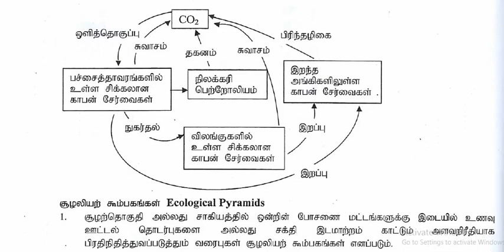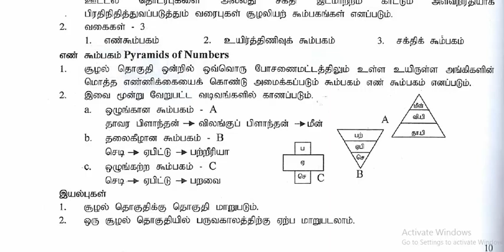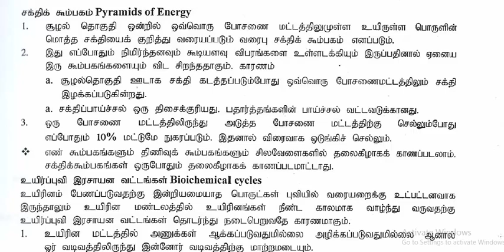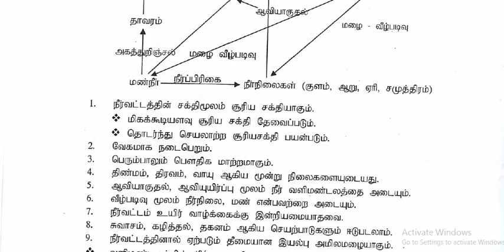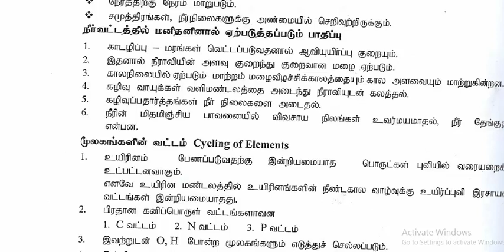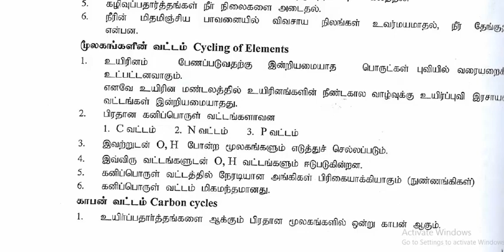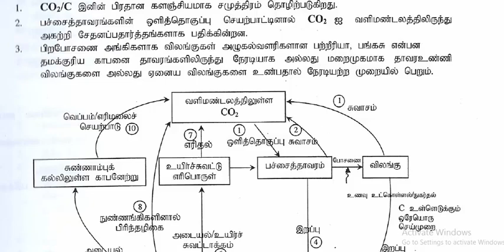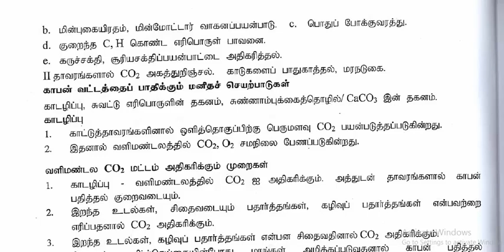சுற்றாடல் உயிரியல் - Environmental Biology- 04